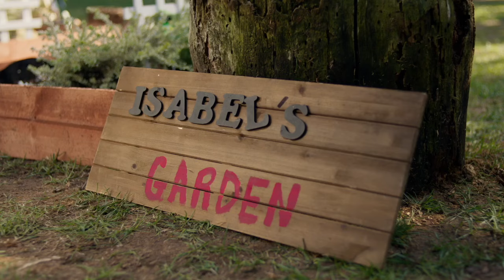Interview Teaser and Inside Look at Isabel's Garden Movie with Director-Writer Kit Rich.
Kit Rich sits down to talk about her writer/director/producing feature film debut, Isabel's Garden. Full interview coming soon.